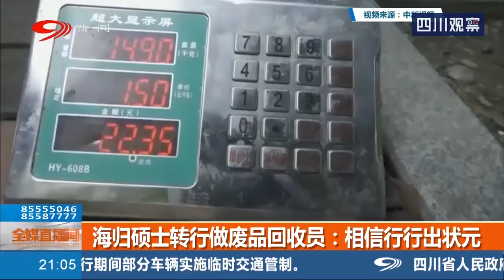海歸碩士放棄大城市高薪工作，竟轉行去做“收破爛”…… 【四川觀察】